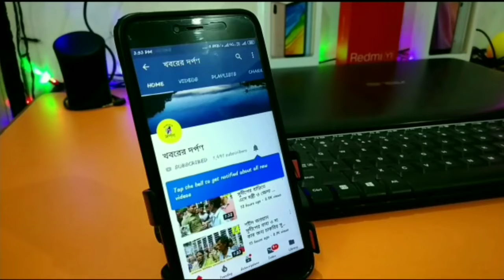কৃষ্ণগঞ্জের শিবনিবাসে শতাধিক গরীব মানুষের হাতে নিত্য প্রয়োজনীয় খাদ্য সামগ্রীর সাথে মাছ দেওয়া হল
কথায় আছে "মাছে ভাতে বাঙালি" তাই চাল ডাল আলু তেল নুনের সাথে মাছ ও বিতরণ হলো ত্রাণ শিবিরে। করোনা বিপর্যয়ে বিধ্বস্ত নদীয়ার সীমান্তবর্তী কৃষ্ণগঞ্জের শিবনিবাস এলাকার শতাধিক গরীব মানুষের হাতে আজ শুক্রবার সকালে নিত্য প্রয়োজনীয় খাদ্য সামগ্রীর সাথে মাছ বিতরণ করা হলো। নদিয়া জেলা ১৮ ই আগস্ট কমিটির সম্পাদক অঞ্জন সুকুলের নেতৃত্বে আজকের এই ত্রাণ শিবিরটির আয়োজন করে কমিটির অন্যান্য উদ্যোক্তারা।